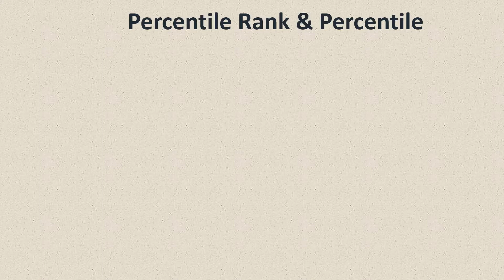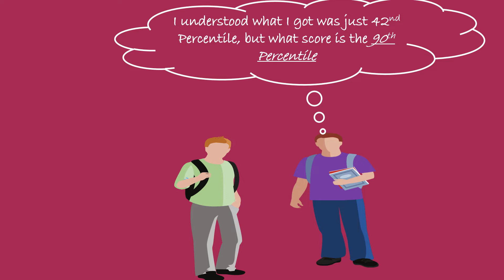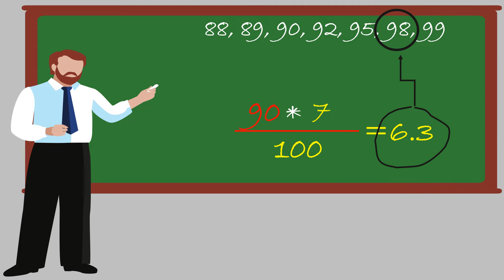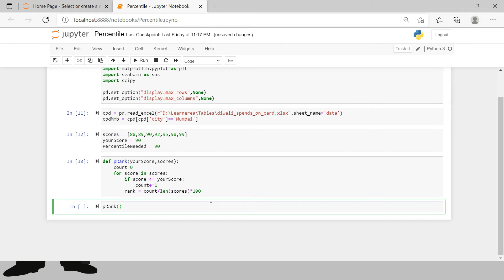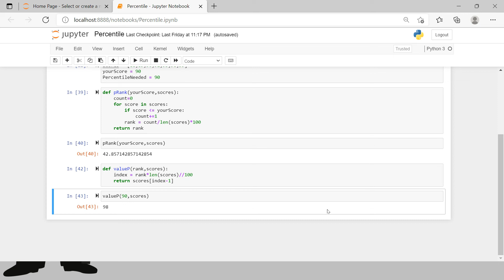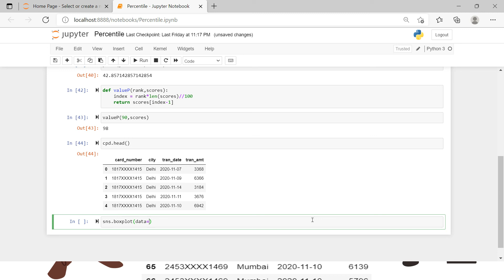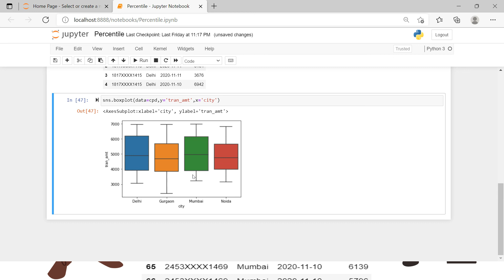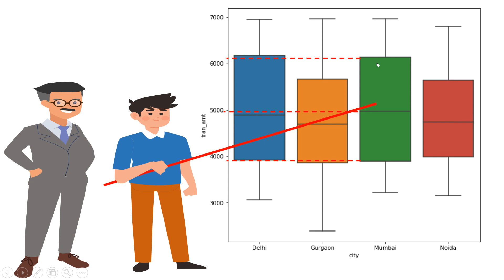Statistics|Storytelling with Percentile Rank & Percentile|Uses of Percentile in day to day job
Statistics|Storytelling with Percentile Rank & Percentile|Uses of Percentile in day to day job|Difference between percentile rank & percentile|Difference between percentage & Percentile Rank & Percentile

00:00 - Introduction
00:47 - Percentile rank calculation
01:51 - Percentile calculation and finding actual value
02:41 - Creating function in python to find the Percentile Rank
05:59 - Creating function in python to find the Percentile and find the actual values
08:18 - Uses of Percentile Rank in our job|Using Percentile Rank to show the distribution with the help of Box Plot

You can find the script used in this video, using -
File Name - Percentile.py

You can download the data used in this video, using -
File Name - diwali_spends_on_card.xlsx